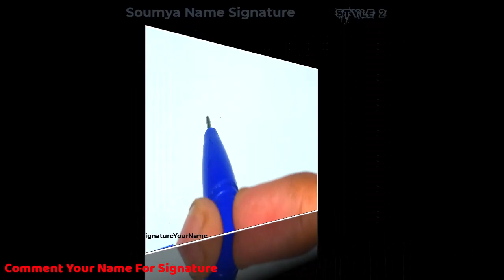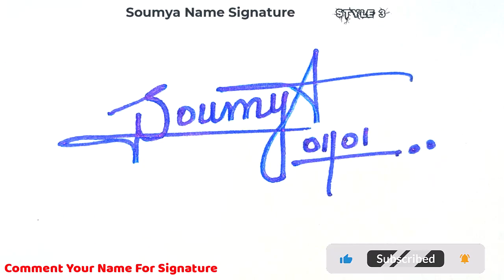✔️ Soumya Name Signature Style Request Done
Hey guys!
In this video I will show you how to make a signature of ✔️ Soumya Name Signature Style Request Done